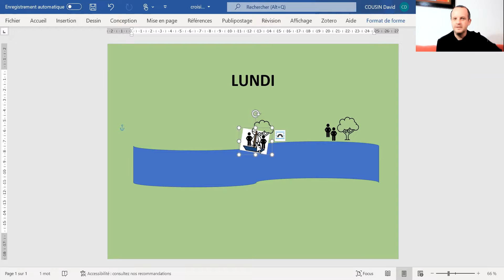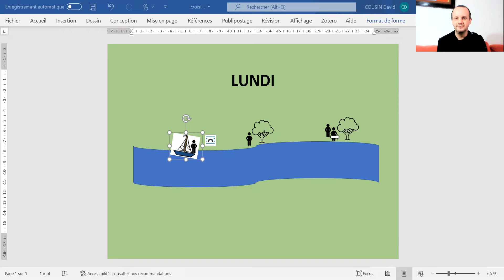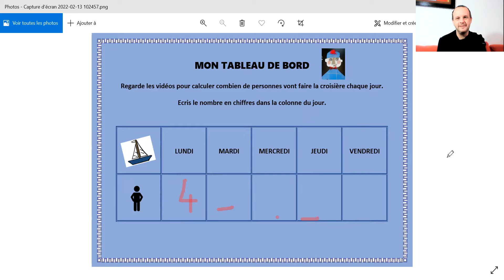Remplir un tableau à double entrée, "mon tableau de bord"